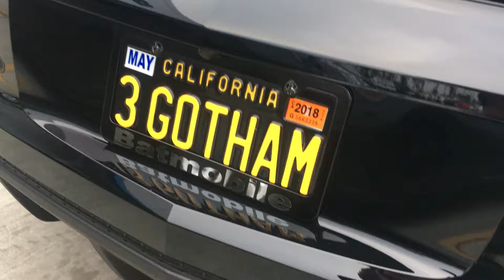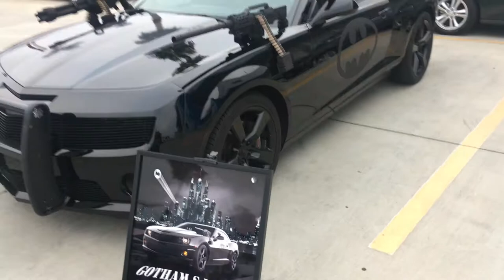Batman comes to Riverside Cars and Coffee!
Check out the Batman Camaro! When he pulled into our Cars and Coffee I sure as hell wasnt gonna tell him he couldnt park wherever he wanted to!!